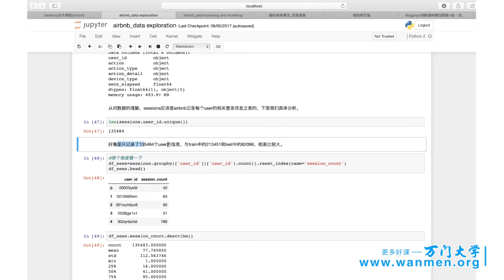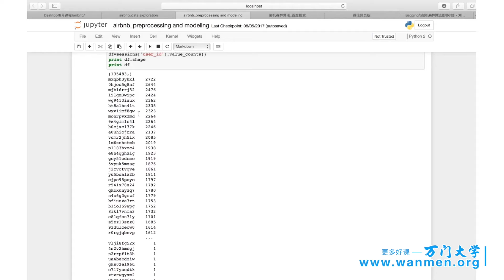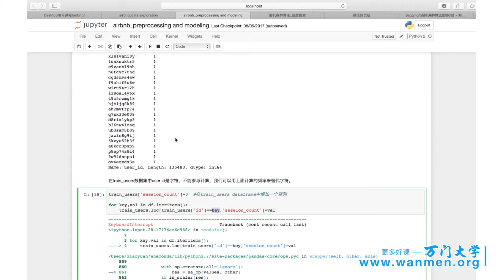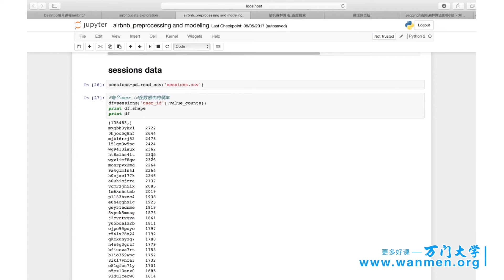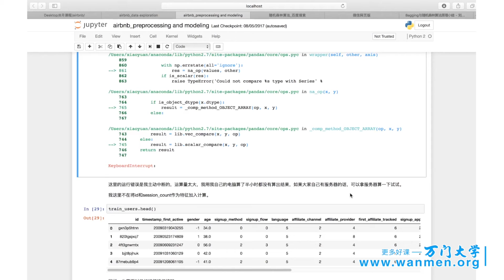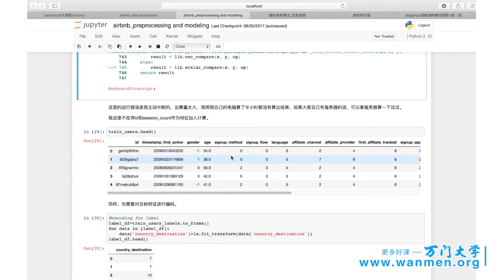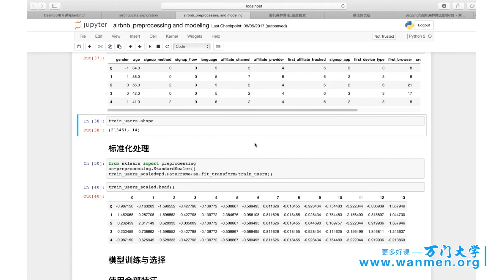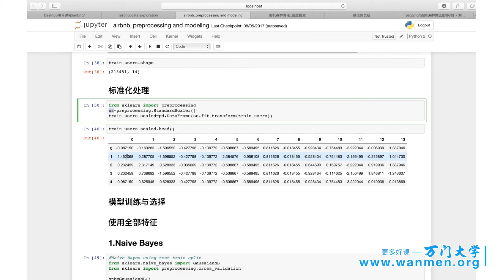608监督学习－分类，人工智能应用实战 万门 大学 8